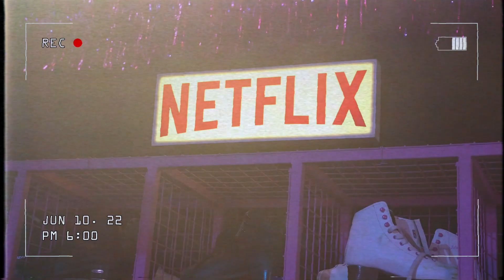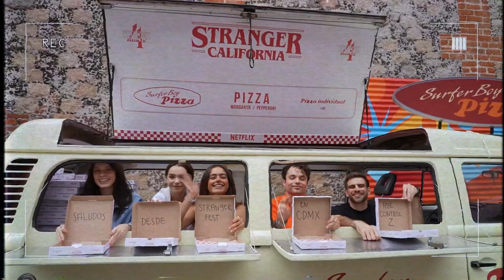Control Z en el Stranger Fest CALIFORNIA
El elenco de Control Z visita el Stranger Fest, reviviendo la California de los años 80 en Rink-O-Mania, la pista de patinaje de la serie. Stranger Things temporada 4, volumen 1 ya está en Netflix, ¡volumen 2 disponible el 1° de julio!

La oscuridad vuelve a Hawkins justo a tiempo para las vacaciones de primavera, lo que despierta el terror, los recuerdos... y una nueva e inquietante amenaza.